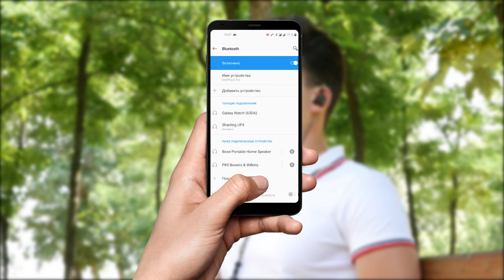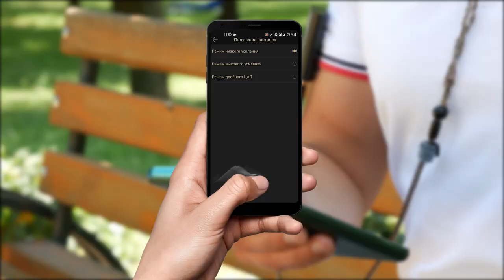ЦАП и усилитель Shanling UP4 обзор → Как выбрать ЦАП и усилитель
Shanling UP4 – мобильный Bluetooth-ресивер, сочетающий изысканный внешний облик, богатый функционал и насыщенное музыкальное звучание. Кроме того, продукт порадует покупателя хорошей автономностью и демократичной стоимостью.

Приходьте потестити у наших салонах або замовляйте дистанційне прослуховування:

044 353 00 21 (Kyiv)
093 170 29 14 (Life)
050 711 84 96 (Vodafone)
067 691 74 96 (Kyivstar)
Skype: Soundmag.com.ua

Салон у Дніпрі:
Вернадського 19/21

Салон в Івано-Франківську:
Шевченка, 6

Салон в Одесі:
Канатна, 16